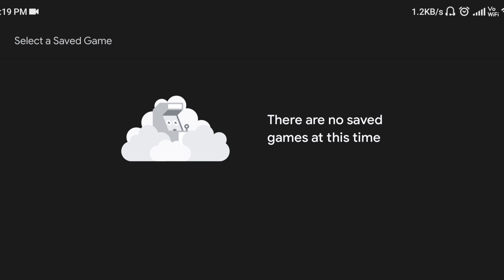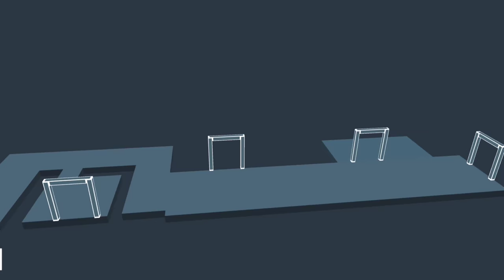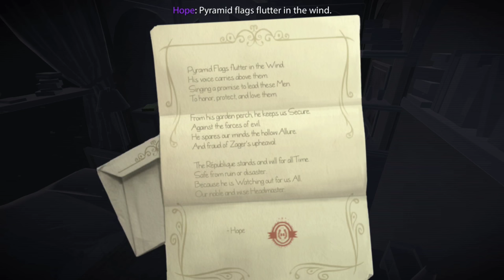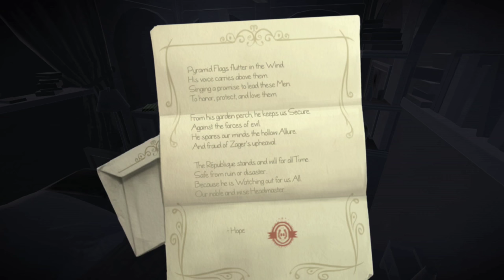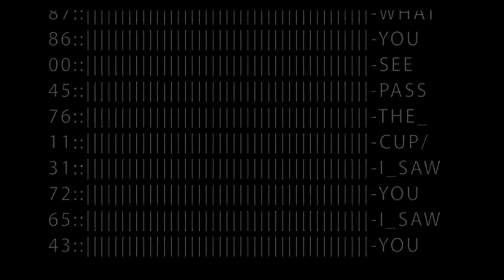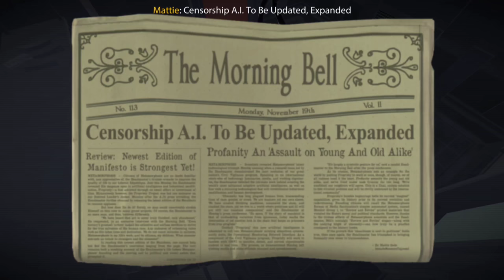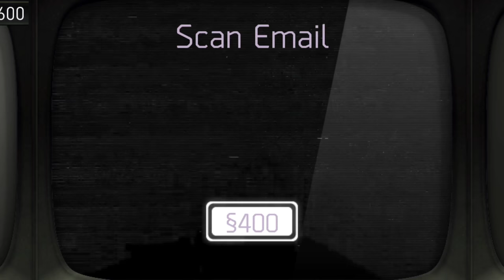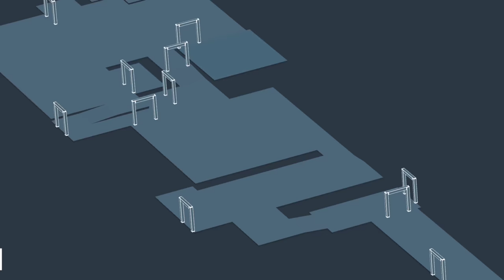HAPPY SHIVAJI MAHARAJ JAYANTI | republic game play | story mode.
Republic game play